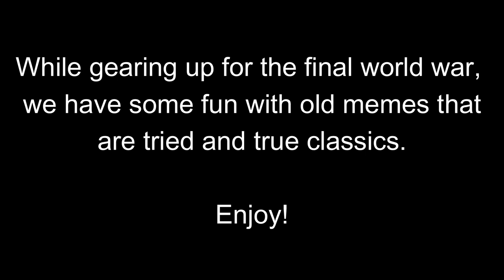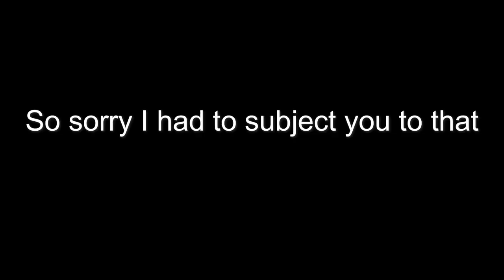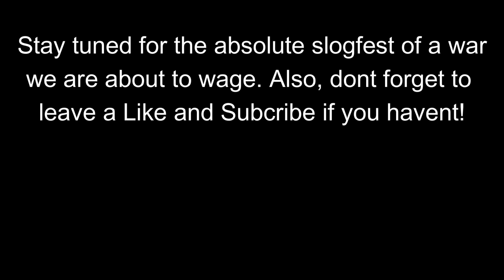Lategame Fun | EU4 MP - Gao to Sokoto #15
The time comes in every campaign where people just want to see the world burn...

If you want to take part in a more casual campaign, come join us